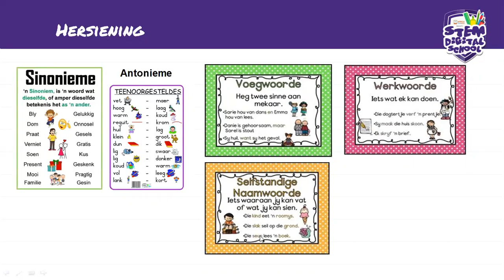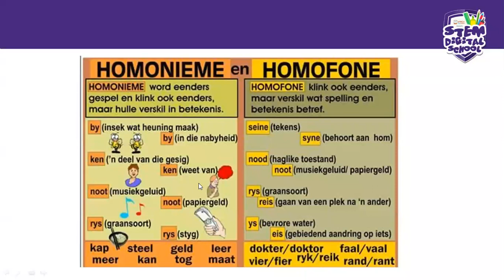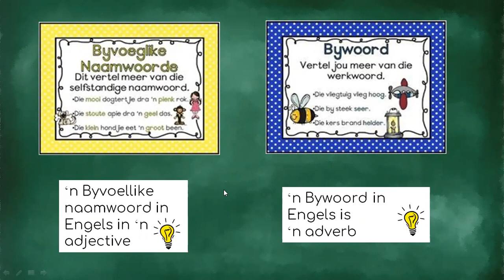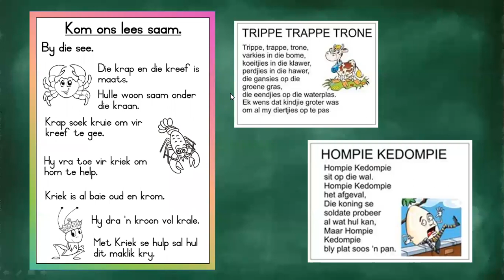Grade 4 - Afrikaans | 10 July 2020 | Taalstrukture en - konvensies